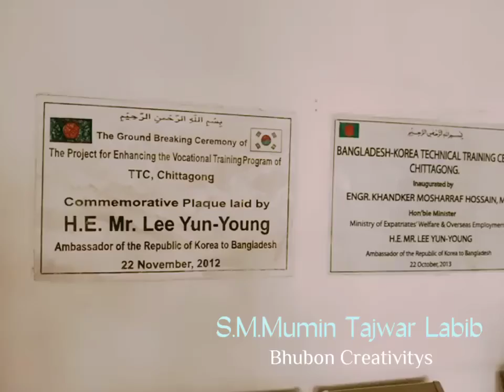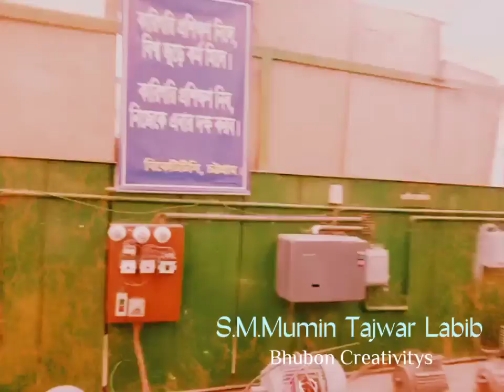Bhubon Creativitys|Bangladesh-Korea Technical Training Center|School 🏫 Campus Clip|Catured By -Labib